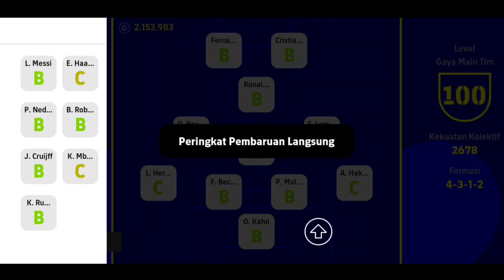CARA MEMAKSIMALKAN OVERAL RATING PEMAIN DAN BOOSTING EFOOTBALL 2022 MOBILE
RELEASE BY NCS

UNKNOWN BRAIN

BRI TOLANI